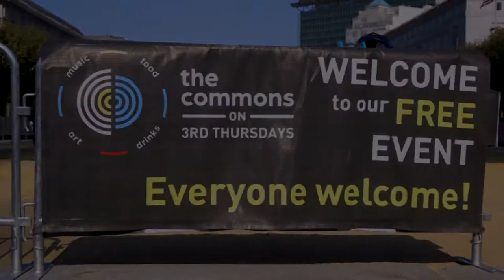SFGovTV Shorts: The Commons on Third Thursdays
The Commons on Third Thursdays brings music, food, and fun to the civic center's public spaces. Thanks to the Civic Center Commons Initiative, every third Thursday evening through October, the UN plaza, Fulton St, and Civic Center Plaza will be transformed into a unified common space with regular programming for folks of all ages!